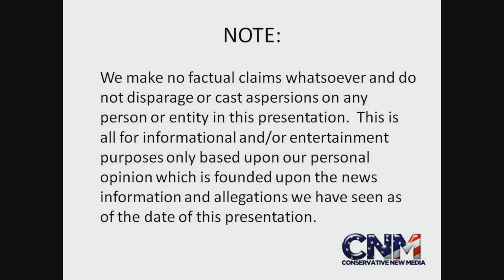NASA finds Oxygen around Saturn s Moon Is there alien life in our solar system